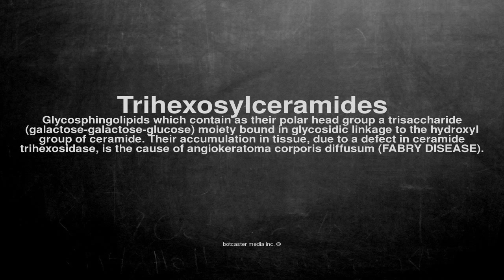Medical vocabulary: What does Trihexosylceramides mean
What does Trihexosylceramides mean in English?